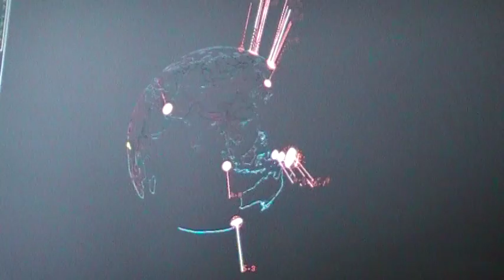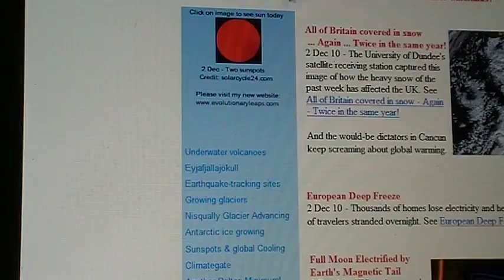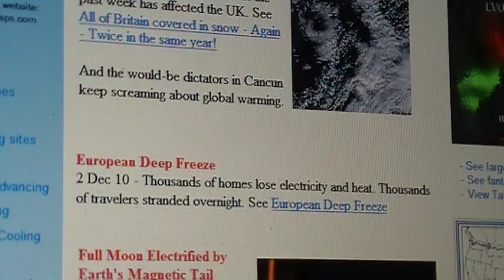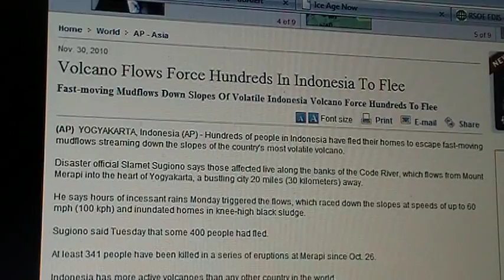3d Climate Change Update (03 December 2010)